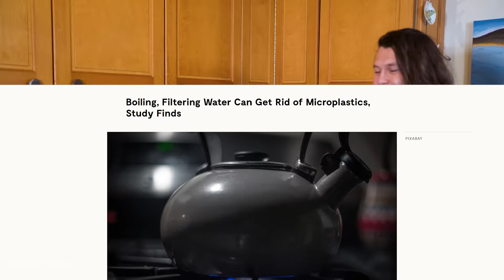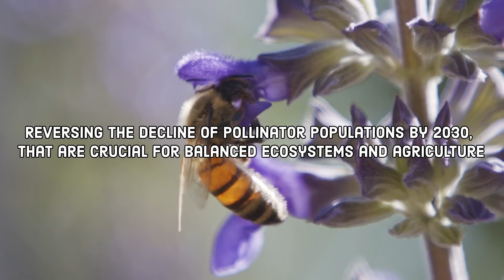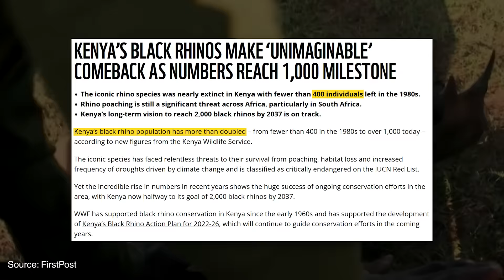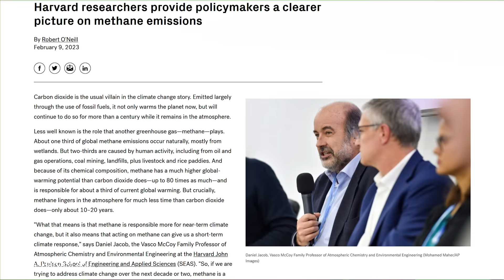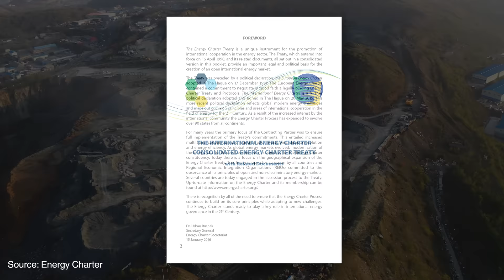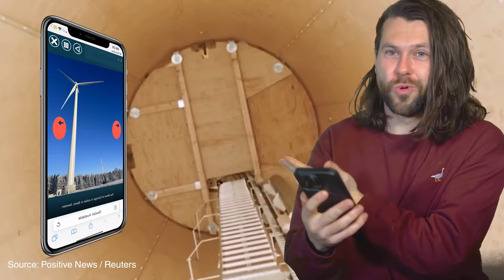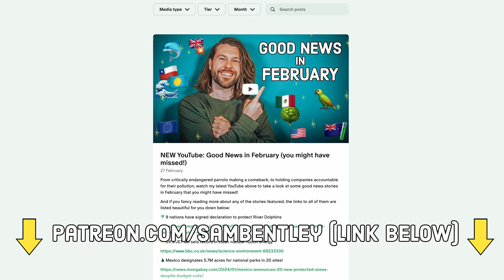Good News in March (you might have missed)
Buy me a monthly coffee to help keep these good news videos coming!

Get yourself on the free Good Newsletter to get a bunch of good news stories in your inbox twice a month